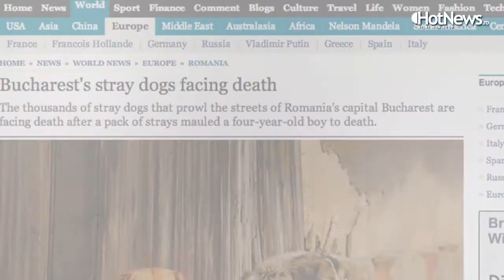Cainele maidanez - o emblema a orasului